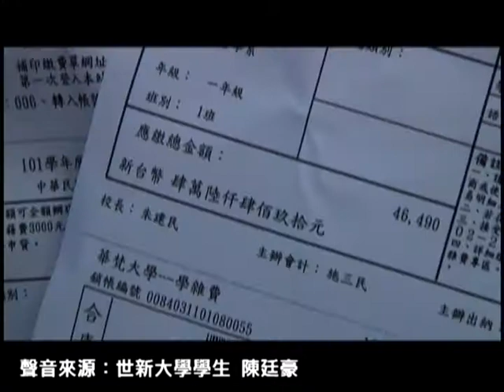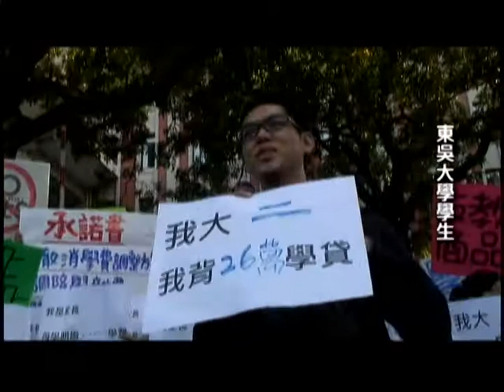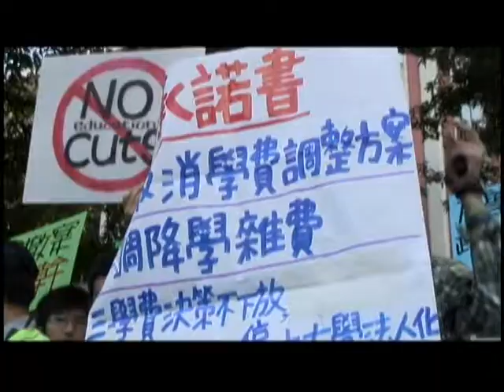2012.11.07 取消漲學費方案公聽會 工學聯合赴教育部抗議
再聞調漲學費，大家都怒了！由國教院舉辦的調漲學費方案公聽會取消，學生與家長、教師及勞工團體聯合集結，手持「我大三，我背二十萬學貸／我是家長，每學期繳八萬學費」等標語到教育部前抗議，要求撤銷常態性學雜費調整方案。

學生團體提出五大訴求，提承諾書要教育部官員簽名：一、要求教育部長蔣偉寧立即撤銷「常態性學雜費調整方案」，否則下台負責。二、反對學費調漲，要求逐年調降。三、抗議教育部違法下放學費決策權，反對大學法人化。四、重新擬定教育資源分配的標準及方式。五、對資本課稅，以擴大公共教育經費。

由於接待陳情的官員無法承諾，學生代表撕毀承諾書，集體欲進入教育部內陳情遭警方阻擋。最後大家將高學費的學費單貼在教育部門口後結束今天的記者會。